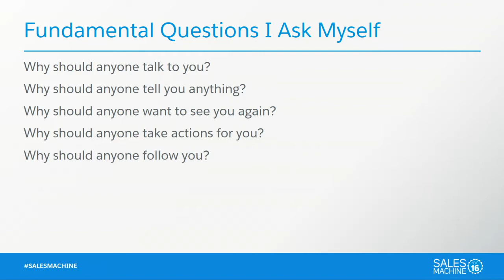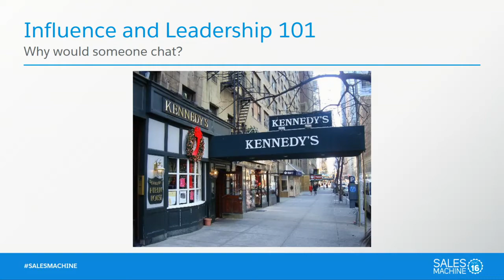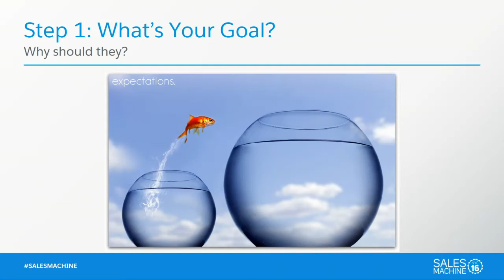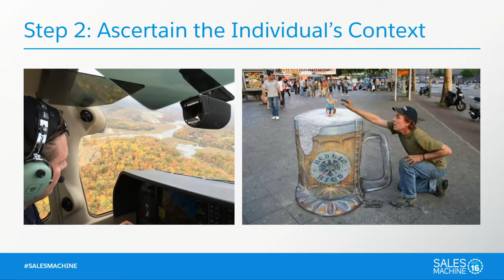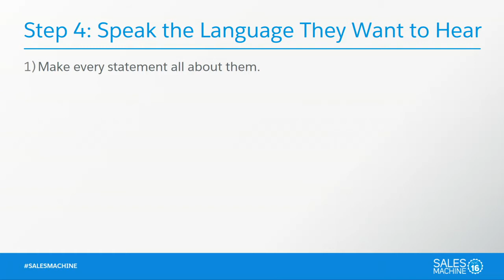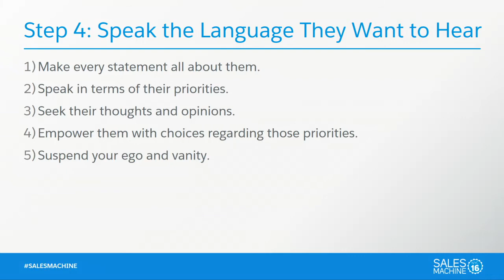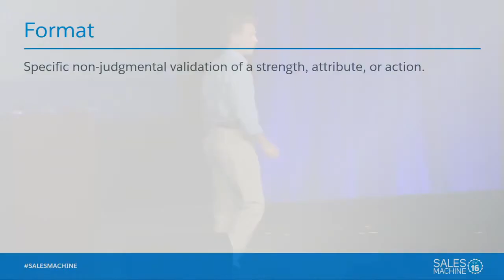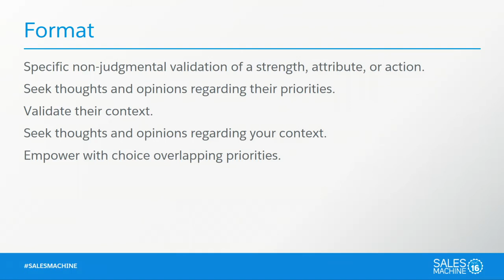How to Build Rapport With Anyone, with Robin Dreeke [Sales Machine NYC 16]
Robin Dreeke spent over a decade leading the FBI's Behavioral Psychology program. His studies have made him a master at reading and persuading people in ways you would've never imagined. In this original Sales Machine presentation he teaches how to build a rapport with anyone we connect with and go beyond quick rapport to leverage the five step Code of Trust.